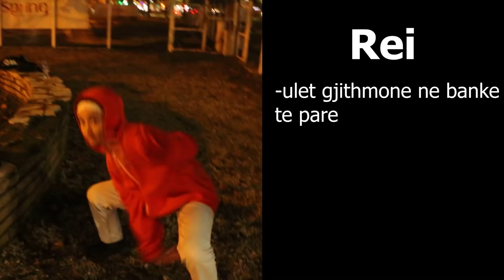u bëmë naçu për 24 orë (part 2)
ome zemra ca bot? rrofsh qe e pat videon rrespekte